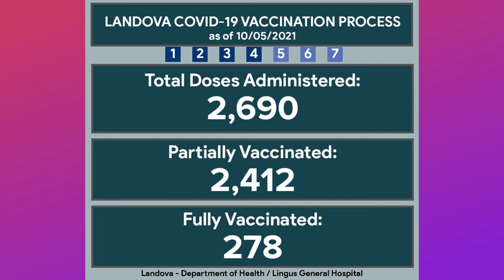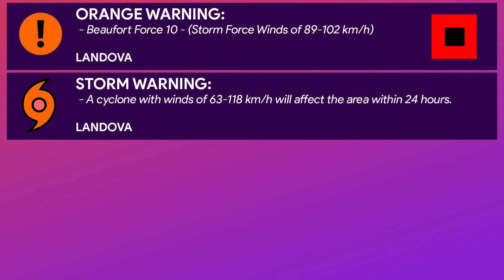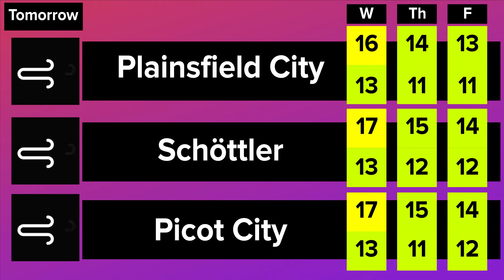Orca News #63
Landova Modded Minecraft Map

Orca News - "Landova's Leading News Network"
The following program doesn't reflect on true stories.
The stories aired were fictional and some were all made-up.

Graphics, images used:
NHC, Zoom Earth